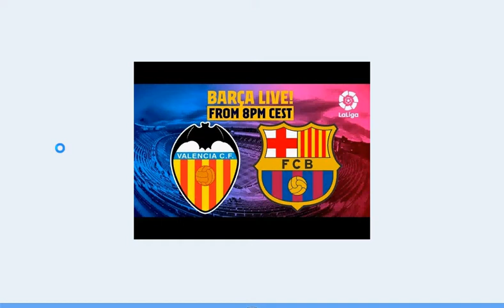VALENCIA - BARÇA | WARM UP LIVE Subscribe Me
Daily Updated Mobile Prices. Prices Lg mobile, Nokia Mobile Prices Pakistan HTC Mobile Rates, Huawei Mobile Prices, Samsung Mobile prices, Sony Ericsson Mobile